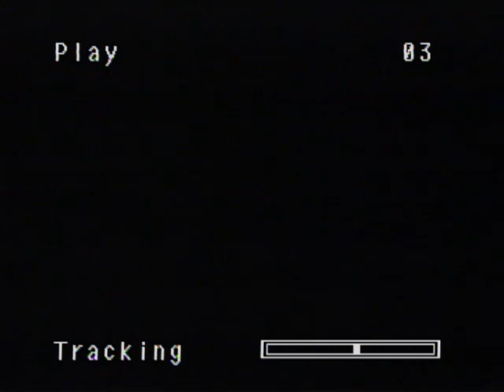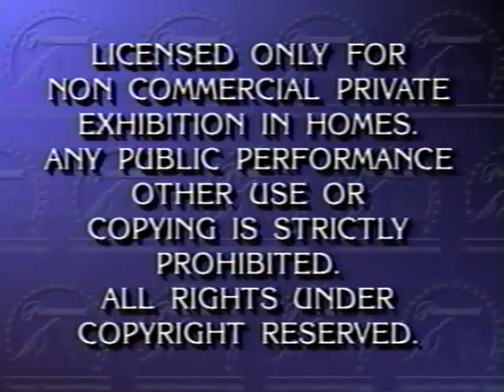this is america charlie brown the great inventors vhs opening 1994